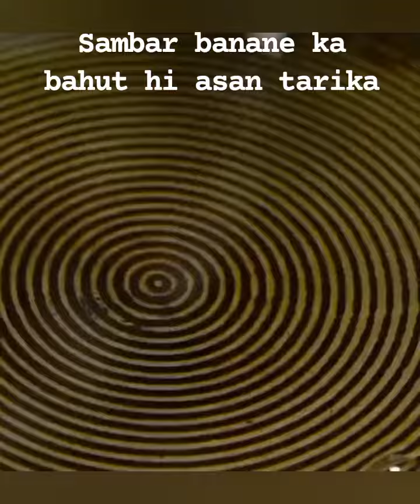sambar banane ka bahut hi asan tarika 😝😝😝